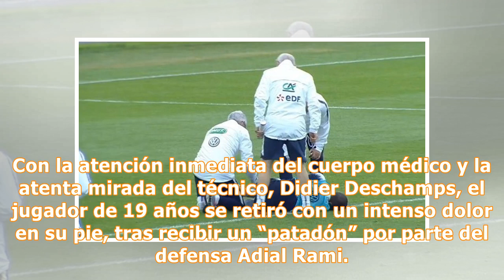¡Alarmas en Francia! Kilyan Mbappe salió golpeado y está en algodones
El jugador de la Selección de Francia podría perderse el primer encuentro que tendrá su equipo ante Australia en el Mundial. Crédito de foto: Especial para 90minutos.coEn Francia las alarmas se encendieron este martes después de la práctica de fútbol que tuvo su selección en donde una de sus máximas figuras, Kilyan Mbappe resultó con un fuerte golpe en su tobillo izquierdo. Con la atención inmediata del cuerpo médico y la atenta mirada del técnico, Didier Deschamps, el jugador de 19 años se reti...